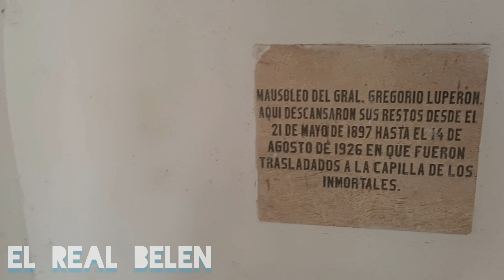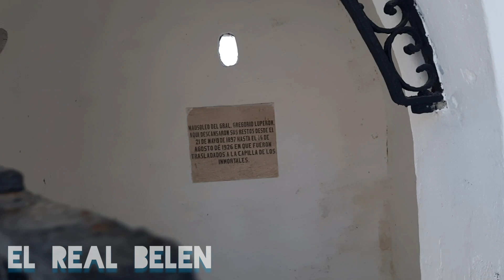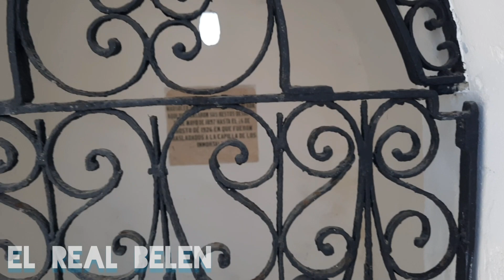Gregorio Luperón esta fue su primera tumba,ex presidente y prócer de la República Dominicana.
Gregorio Luperón esta fue su primera tumba,político militar y prócer de la República Dominicana. Si desea hacer una donación al canal pulsa este Link de PAYPAL